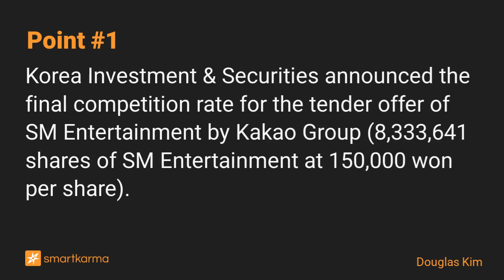SM Entertainment: Tender Offer Allocation Ratios Announced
The allocation ratio of SM Entertainment tender offer was 44.1%, which was relatively close to our estimate of 49%. We believe SM's shares are undervalued by about 25% to 45% in the next 6-12 months.
-  by Douglas Kim on S.M.Entertainment Co in Event-Driven

Key points:
1. Korea Investment & Securities announced the final competition rate for the tender offer of SM Entertainment by Kakao Group (8,333,641 shares of SM Entertainment at 150,000 won per share).
2. The competition ratio of the tender offer was 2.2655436 to 1. Accordingly, the allocation ratio was set at 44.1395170%.
3. At the current price of 95,100 won, SM Entertainment's shares are undervalued by about 25% to 45% over the next 6-12 months, in our view.